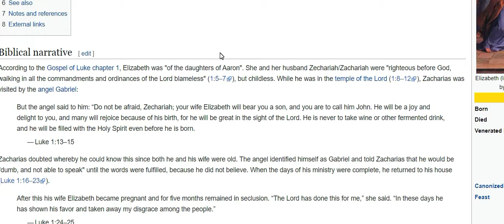Analysis of 'Outlaw King' Wedding Scene